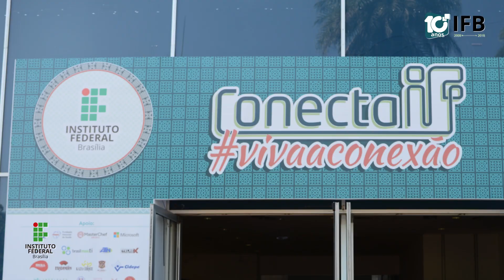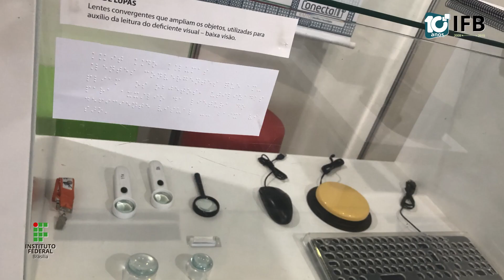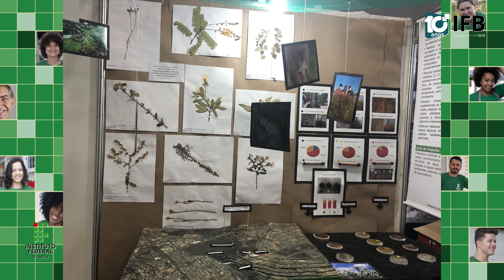Trilha IFB 10 Anos